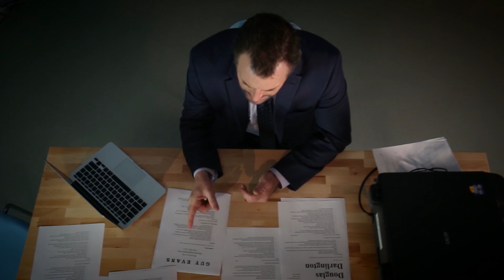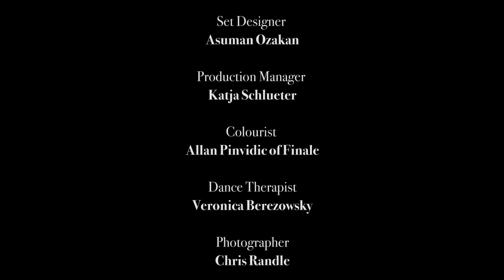Ghosts of Productions Past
MISCELLANEOUS Productions’ 5-minute short film, Ghosts of Productions Past - a new and nasty feminist satire of the whiteness of the Canadian theatre scene, MeToo, TimesUp and the recent disturbing events at various North American theatre companies.

Director/Producer: Elaine Carol

Written by Megan de Leon Solis
Photos by Chris Randle
Set Design by Asuman Ozakan
Costume Design by Megan Leson
Choreography by Sabera Hamid
Music and lyrics composed and performed by Natasha Pheko
Actors: Daryl Shuttleworth, Megan de Leon Solis, Tiffany Yang, Arjun Panesar, Jorge Alcala
Dancers: Klaudija Muznikaite, PJ (Pearl) Alingig and Cecelia Muirhead
Dance Therapist: Veronica Berezowsky
Production Manager: Katja Schlueter
Director of Photography: Thom Stitt
Second Camera: Aiden Zanini
Sound Recordist: Matt Turner